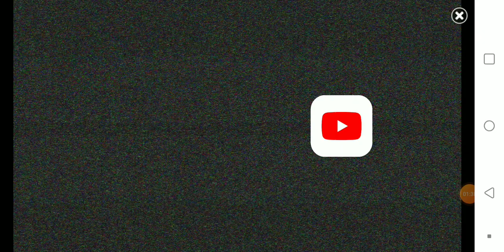Gacha life adventures p5 a monstrosity